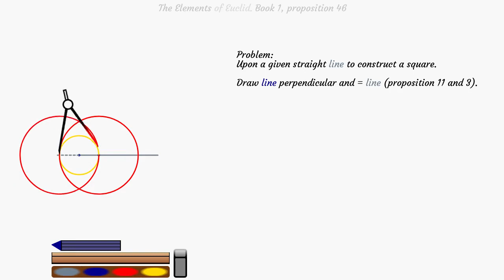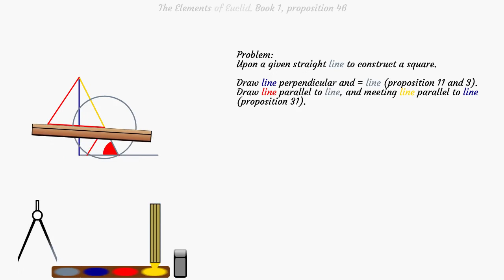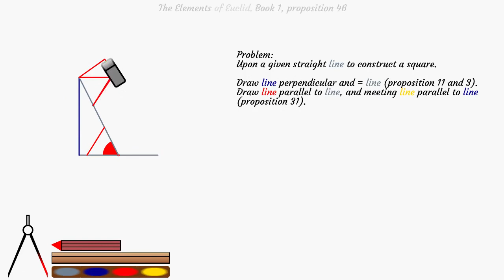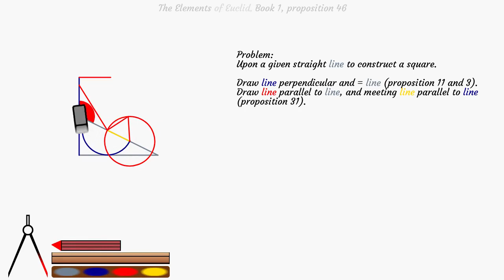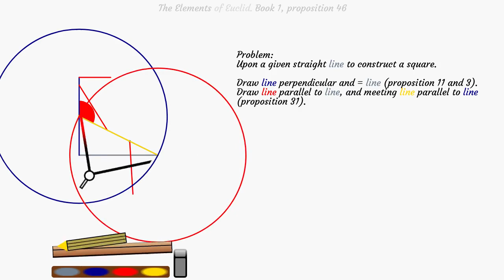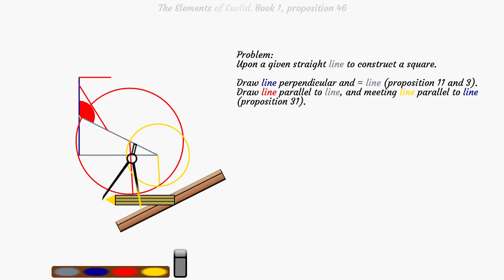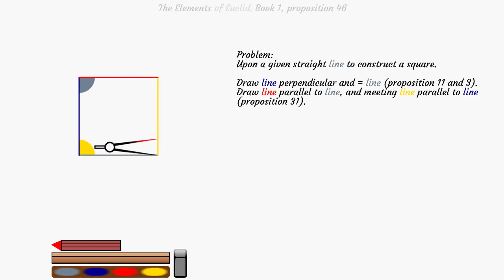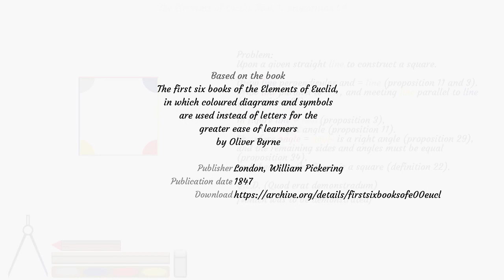The Elements of Euclid. Book 1, proposition 46.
Book 1, proposition 46: Upon a given straight line to construct a square.